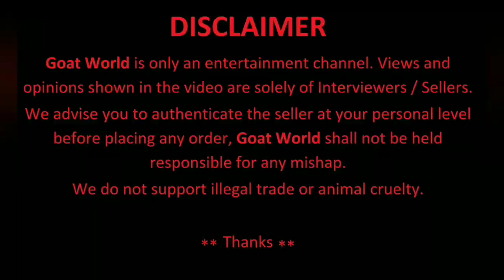Alhamdulillah Sold out. Goats available at Mumbai.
goats in Mumbai